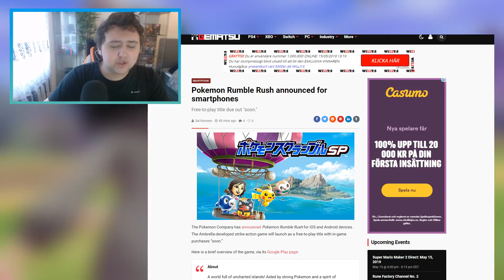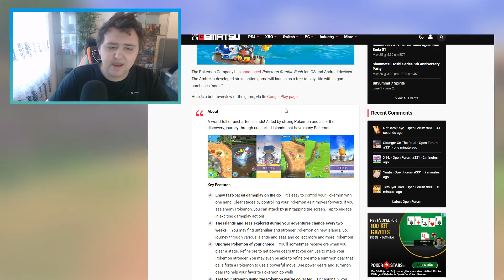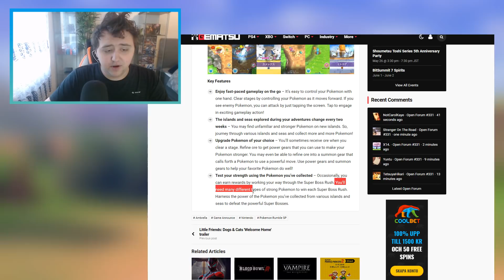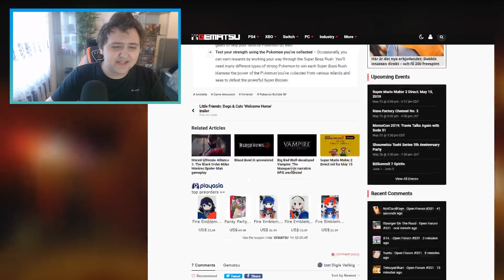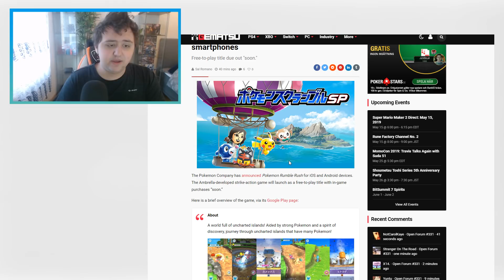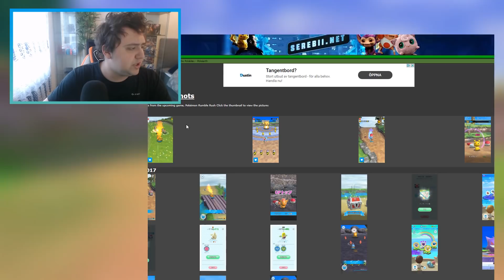NEW Pokemon Game Out Now! Pokemon Rumble Rush, Pokemon Rumble SP IS HERE & PLAYABLE IN SOME PLACES!?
New Pokemon Game is out now called Pokemon Rumble Rush or in japanese Pokemon Rumble SP.

Patreons:
David Mailloux
Kyoko
Ziko Pepic